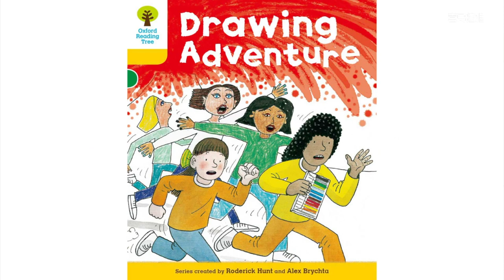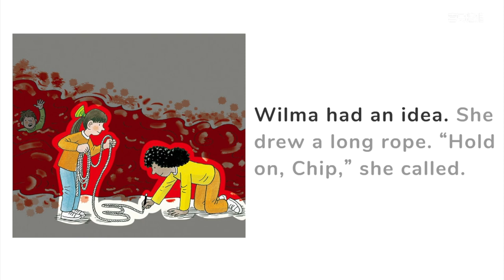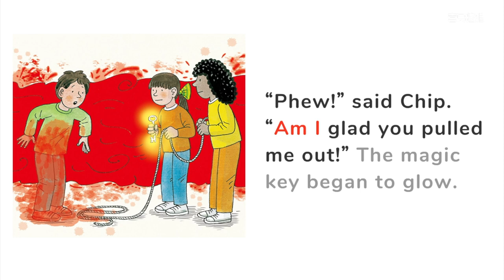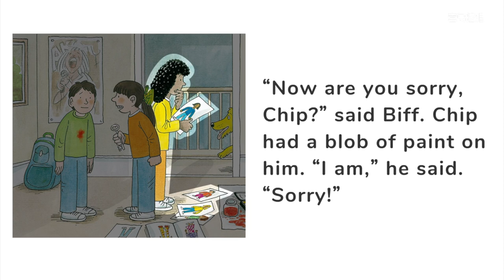《牛津阅读树 》中英双语精讲 - 252 Level5 Drawing Adventure (3)